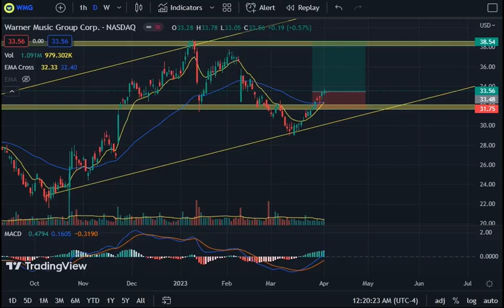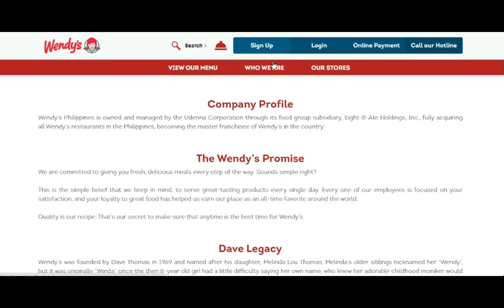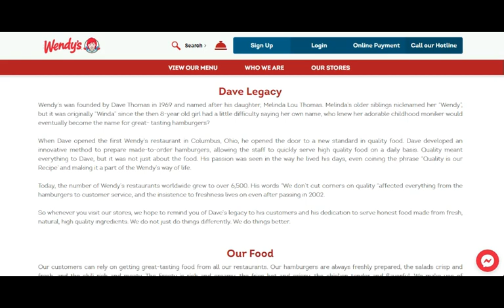WENDY'S (WEN) | FUNDAMENTALS AND ABOUT| 2023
WENDY'S  $WEN | FUNDAMENTALS AND ABOUT

$WMG $WEN $VICI $TOST $INTC $HWM
US Stocks under $50  from  Gotrade list.

I have screened 200 stocks.

Hi Gotraders! Today's Gotrade stock tips, stock review and technical analysis video is out! We take a quick look at a handful of the trending or most active stocks along with chart requests, to help you better navigate and trade the US Stock Market !

Risk can be a source of Opportunity as well as the source of Loss for the investor and trader. The exposure to certain events, situations and circumstances can affect the purchase and sale of the stock and may result in either an actual Profit or an actual Loss. Risk Management is strongly advised.

The information provided in this recording is for your general information and use, and isn't intended to address your particular requirement. In particular, the information doesn't constitute any form of advice or recommendation and isn't intended to be relied upon by users in making, or refraining from making, any investment decisions. Past performance isn't necessarily a guide to future performance.

No warranties or guarantees are made in respect of the content of this recording. By watching the recording, you confirm that you hold all relevant powers and licenses under the rules and regulation applicable at the place of your operations and/or domicile to obtain and use the information conveyed in this recording. None of the information shown in this recording is meant to be taken as investment, financial, legal, tax or any other type of advice. You are advised to conduct your own independent research before making a decision.

Attribution:
Logo:  MaxEsperanto
Thumbnail:  Canva
Video Editor
Creator: Al J. Pelayo
Charting platform:     Trading View & Investagrams